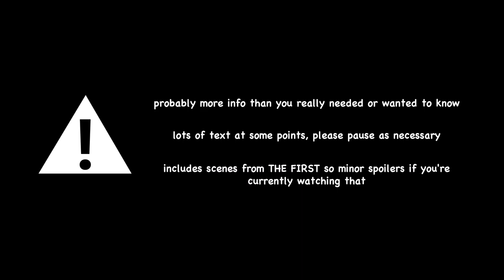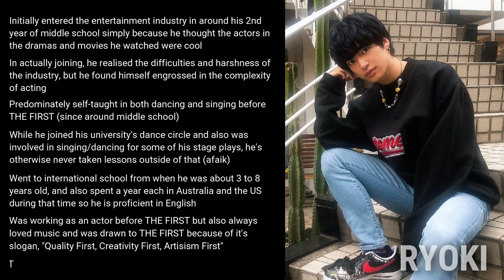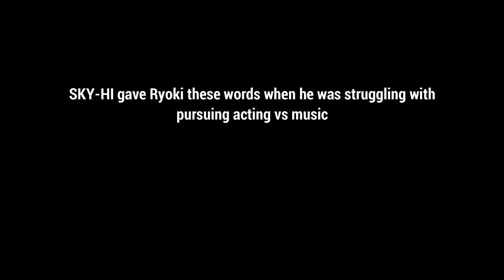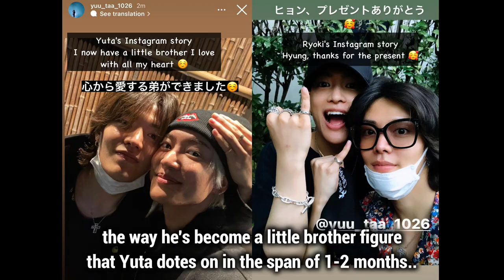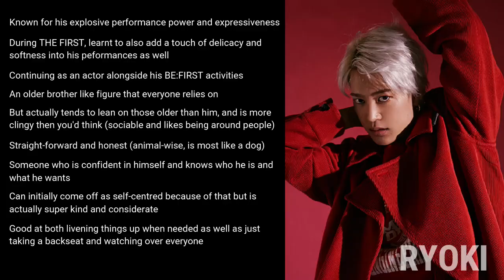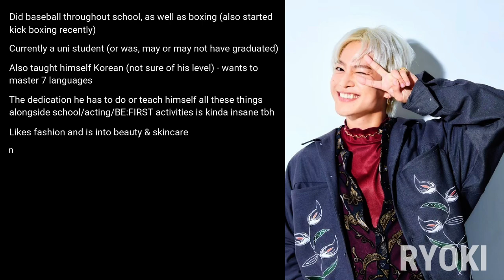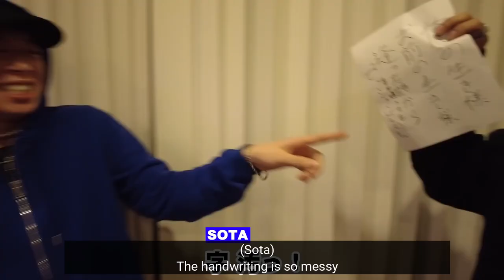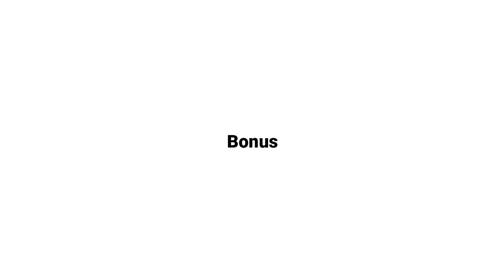[ENG] A Guide to BE:FIRST | Part 2: Member Introductions (RYOKI)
Getting to know Ryoki, the multi-talented firecracker of BE:FIRST who lights the fuse for an explosive performance

Ryoki, who is always bringing fire to live performances. He always acts strong, especially since he’s the reliable older brother figure in BE:FIRST, and he is strong, but he’s also a big softie who gets lonely easily and likes to be doted on by those older than him. He works so hard but rarely lets it show. But the members are there to support him and no matter how busy he gets with all his solo acting activities, they’re a home for him to return to ❤️

🐩 Notes
For all that he shares about himself, there’s still a lot of mysteries so this got long:

🎶 Dancing/singing experience
- He started learning dancing by himself in middle school by copying artists he liked, but not actually sure when he started singing
- As mentioned, he probably did have some lessons for his stage plays, so he’s not completely self-taught, but he mostly is (which he doesn’t get enough credit for imo, like I don’t think his experience is ever brought up during THE FIRST)

🐱 About his pets
- His cats’ names are エブどん (Ebudon), ソル坊 (Solbo)  and じよん (Jiyon)
- We know nothing about his dog(s) because we aren’t even meant to know he has one to begin with (thanks for sharing Junon)

🏫 University student?
- He mentioned that he was currently a university student in an interview in Sept 2021 and that was the last time it was ever brought up
- Based on his age, he would have been a 4th yr in 2021 and therefore should have graduated in April 2022 but there was no mention of it by anyone even when the topic of graduations came up
- So either he dropped out (probably not), is taking some time off (wouldn’t be surprised given how busy he must have been esp around Feb with the movie filming), has a longer degree or graduated without telling us
- He still hasn’t been appearing on SPARK much, so he might still be busy with something else (or gone back to uni if he took a break?) 🤔

🏠 Family
- Probably an only child
- He apparently moved from Nagoya to Tokyo with his mum after middle school, no idea about his dad - might still be in Nagoya?

🧨 Other
- He’s actually done boxing for almost 11-12 years now :o
- Someone give me a better word to translate 尖っている, idk if sharp is right lol (but hopefully it gets the point across)

[He generally only posts about his actor activities. but I actually really appreciate that he didn’t delete a single thing from his social media]

00:00 - Opening

00:57 - Part 1: Before THE FIRST
You’re My Besty #1

02:28 - Part 2
THE FIRST #18-2

06:51 - Part 3

10:43 - Bonus

10:57 - Ending